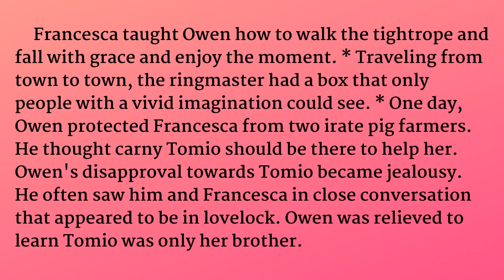CLOCKWORK ANGELS - CHAPTER 12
Clockwork Angels novelization by Kevin J. Anderson from a story and lyrics by Neil Peart of Rush, told by the music of Rush from the Clockwork Angels album.

I learned to fight, I learned to love and learned to feel